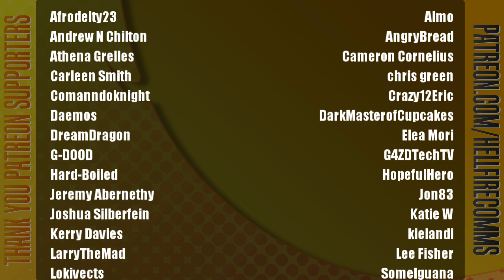Super Mario RPG (First Time) playthrough [Part 2: Booster's Tower] [The HellfireComms Livestream]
NTom had a bit of a history with Super Mario RPG. The original version on the Super Nintendo was never released in the UK and Europe, with Paper Mario 64 being the first time he would ever experience turn-based Mario gameplay. It would eventually make its way to the Wii's Virtual Console, but by that time the interest and novelty had long since faded.

Flash forward to 2023 and numerous Mario RPG's later, and the impossible happened:

An actual remake of Super Mario RPG for the Nintendo Switch! Extremely faithful, visually stunning and perfect for a livestream playthrough.  This time, NTom was determined to not let this chance slip through his fingers. He grabbed his controller, fired up his streaming software and invited HFC's fanbase to join him on Twitch for his first ever run of the game.

The rest is ongoing history. Welcome to SUPER MARIO RPG!

Originally broadcast: 24th November 2023